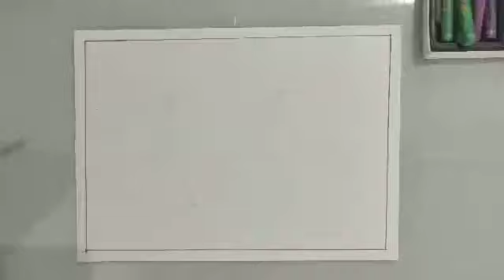How to draw easy scenery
Art creative